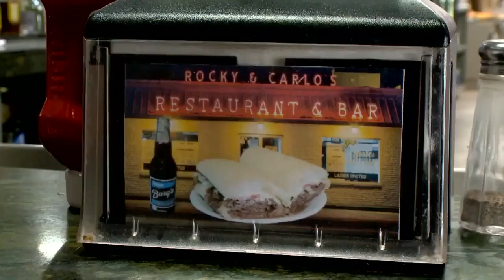Not all St. Bernard businesses expanding capacity limits